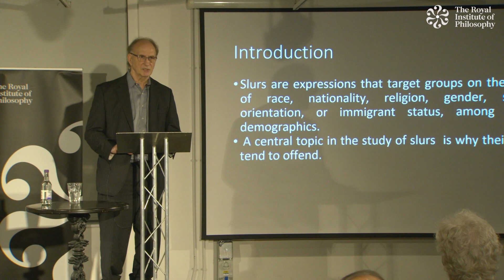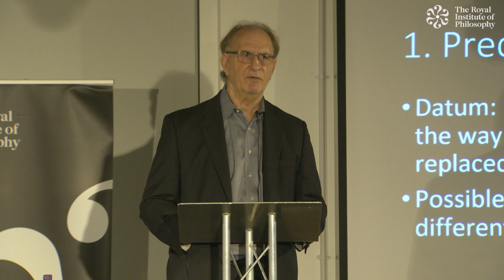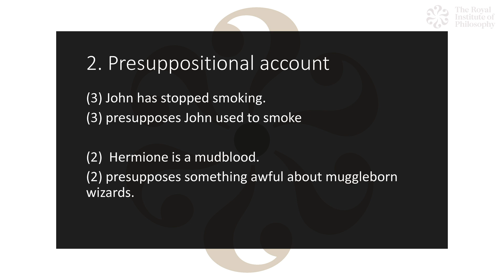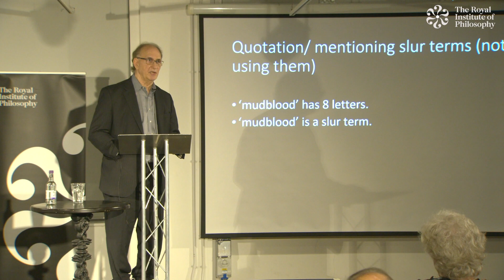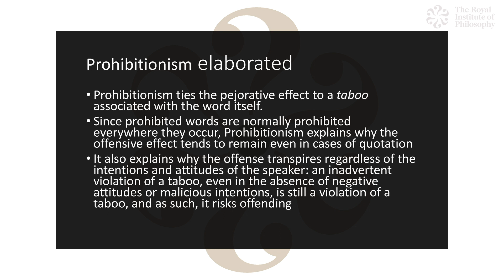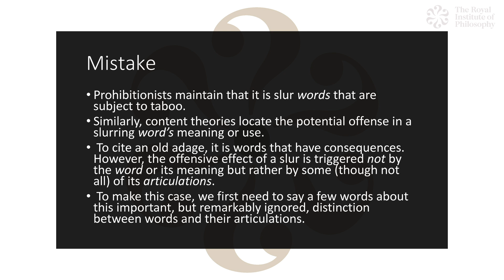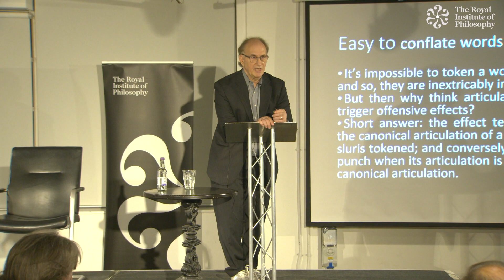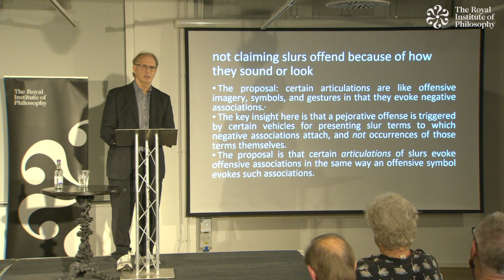Ernie Lepore: Slurring Words and Slurring Articulations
Words and Worlds: New Directions in the Philosophy of Language

The 2022/23 Royal Institute of Philosophy London Lecture Series

Early in the twentieth century, philosophy in the English-speaking world took what Richard Rorty later called “The Linguistic Turn” in which language became the central focus of philosophy. In the twenty-first century, the philosophy of language remains strong but has changed considerably. This series examines these new directions, including new questions and methods as well as interest in what other disciplines and world philosophies have to teach us. The speakers are all leading or up-and-coming thinkers representing the full diversity of philosophy in the English-speaking world today. Their talks are aimed as much at the interested generalist as philosophical specialists.

Ernie Lepore (Rutgers) (Paper co-authored with Una Stojnic)

Slurring words, slurring articulations

Slurs are epithets that denigrate a group simply on the basis of membership, for example, on the basis of race, ethnicity, origin, religion, gender or ideology. They provide powerful linguistic weapons, carrying a characteristic offensive sting, prone to cause offence, outrage, and even injury. So much so, that they can be subject to media censorship, and sometimes even legislation. As to the nature and source of their characteristic offence, the predominant position is to invoke some aspect of meaning. The few who reject this assumption locate the source of offence in the taboo status of pejorative language. In other words, slurs themselves and/or their associations are the source of their offensive sting, not their meanings. We will challenge both sorts of approaches and defend a novel alternative according to which the source of an offensive effect is negative associations triggered not by slurs but rather by certain articulations of these expressions—phonological or orthographic. We need to distinguish slurs from their articulations because, surprisingly, the latter can trigger an offensive effect even when the former is absent, and even when articulated, a slur can lose its offensive potency if its articulation is non-canonical.

Dr. Ernie Lepore is a Board of Governors Professor of Philosophy. He is the author of numerous books and papers in the philosophy of language, philosophical logic, metaphysics and philosophy of mind, including Imagination and Convention, with Matthew Stone (Oxford University Press, 2015); Meaning, Mind and Matter: Philosophical Essays, with Barry Loewer (Oxford University Press, 2011); Liberating Content, Language Turned on Itself (both with Oxford University Press, in 2016 and 2007, respectively); Insensitive Semantics (2004, Basil Blackwell), all three with Herman Cappelen; Donald Davidson: Meaning, Truth, Language and Reality, (Oxford University Press, 2005); Donald Davidson’s Truth-Theoretic Semantics, (Oxford University Press, 2007), both with Kirk Ludwig; Meaning and Argument, Holism: A Shopper’s Guide (Blackwell, 1991); The Compositionality Papers (Oxford University Press, 2002), both with Jerry Fodor; and What Every College Student Should Know, with Sarah-Jane Leslie (Rutgers Press, 2002). He has edited several books, including Handbook in Philosophy of Language (with Barry Smith, Oxford University Press, 2006), Truth and Interpretation (Blackwell, 1989), and What is Cognitive Science? (with Zenon Pylyshyn, Blackwell, 1999). He is also general editor of the Blackwell series “Philosophers and Their Critics”.